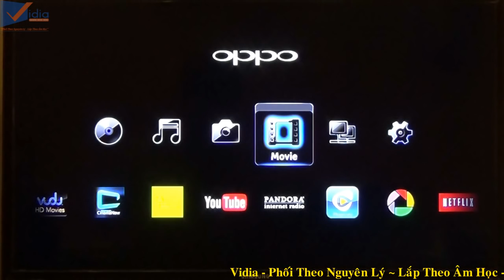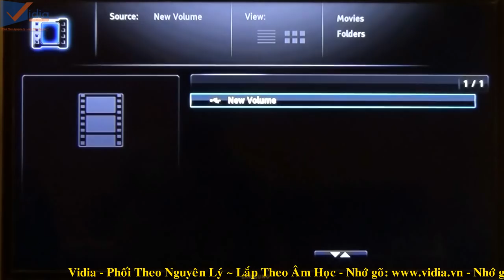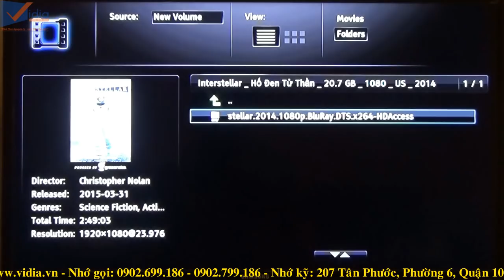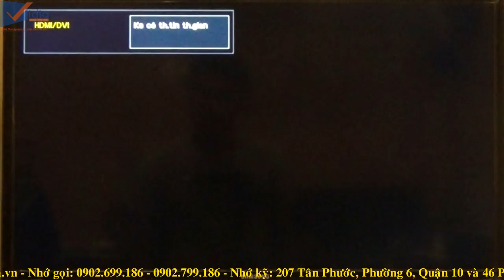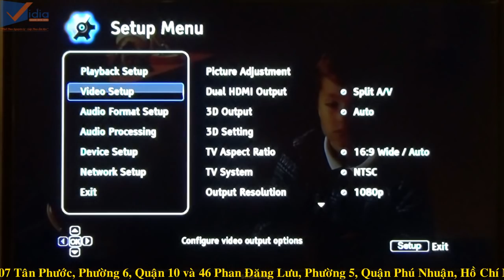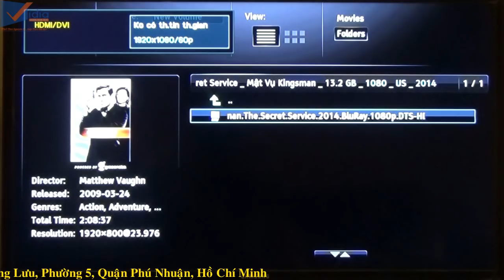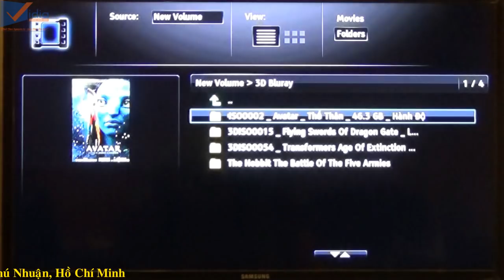Xem Phim Từ Ổ Cứng Với Đầu Bluray OPPO BDP 103D - Vidia Channel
Đầu bluray cao cấp OPPO BDP-103D được trang bị công nghệ xử lý hình ảnh Dabee độc quyền của OPPO cho hình ảnh có chiều sâu và màu sắc trung thực đến ngỡ ngàng.

207 Tân Phước, P.6, Q.10, TP.HCM